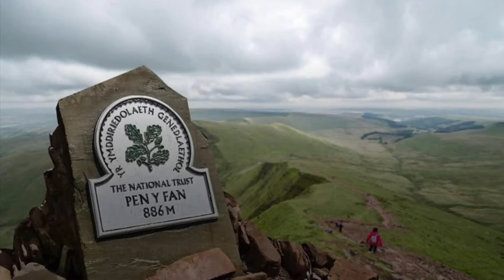Dewi the Dragon